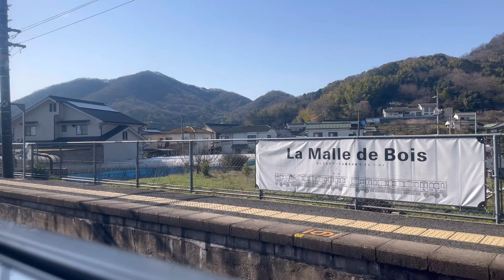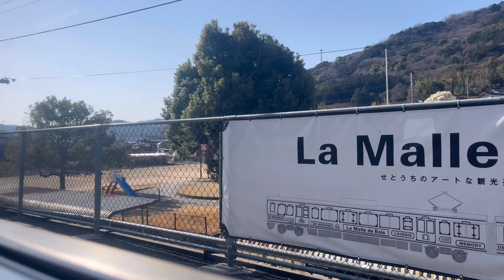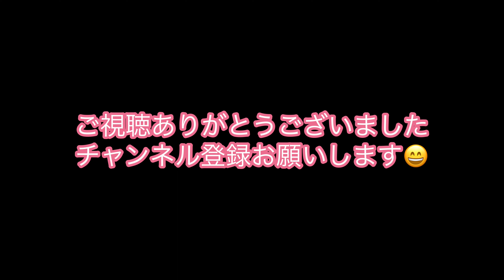宇野みなと線からの眺め 茶屋町→宇野 JR西日本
宇野みなと線からの眺め　茶屋町→宇野 の映像です。車窓からの眺めをお楽しみ下さい。